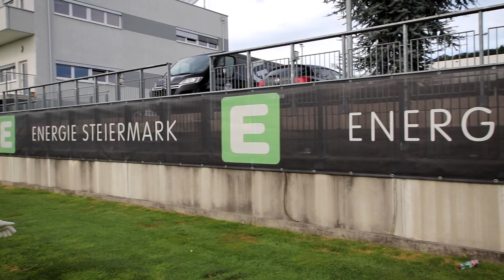Karol von GoalKEEPERz war bei uns zum Probetraining! 🔥🧤 | Tag 1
Karol war als Trainingsgast in Graz und absolvierte eine Einheit mit Torwarttrainer Stefan Loch und Luka Maric.

📹 Videoteam
Kamera ► Florian
Schnitt ► Karol